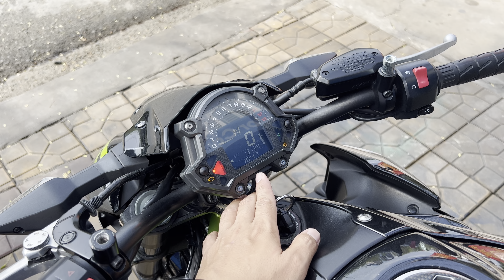KAWASAKI Z900 ABS 2020 HQCN - 094999775 - TRẠNG MOTOR - CẦN THƠ.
- KÊNH YOUTUBE CHÍNH - VÕ VĂN TRẠNG - MOTOR CẦN THƠ - 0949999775.

- CHUYÊN MUA BÁN VÀ TRAO ĐỔI TẤT CẢ CÁC LOẠI XE MOTOR PHÂN KHỐI LỚN.

- CHUYÊN NHẬN CẦM TẤT CẢ CÁC LOẠI XE - Ô TÔ - MÔ TÔ - XE MÁY

- CHUYÊN VẬN CHUYỂN - CỨU HỘ - TOÀN QUỐC.